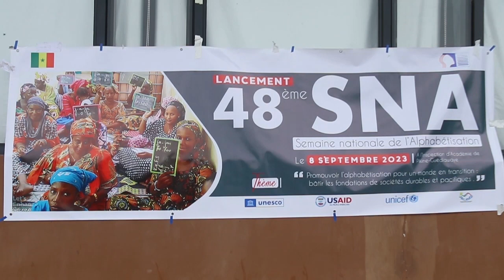ALPHABÉTISATION IA GANA SENE 2023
Document de Jean Baptiste Théodore